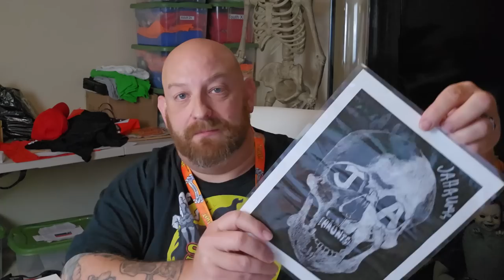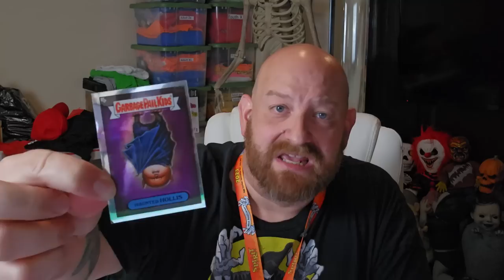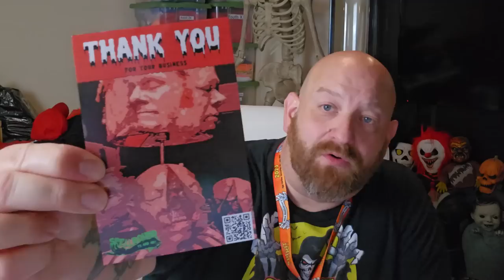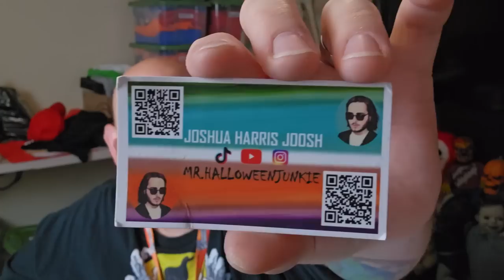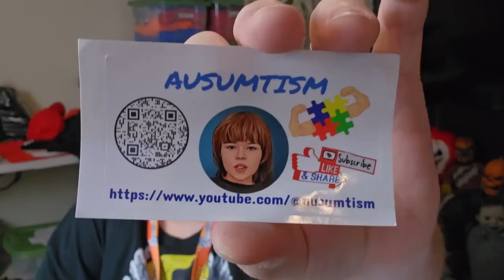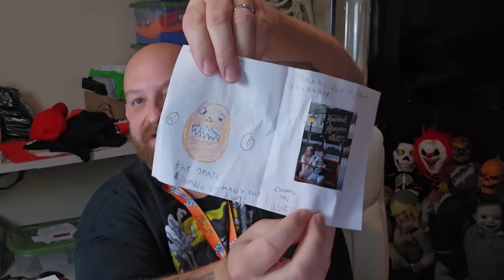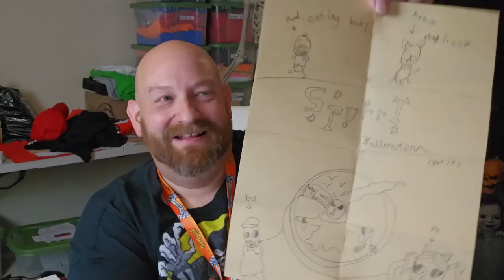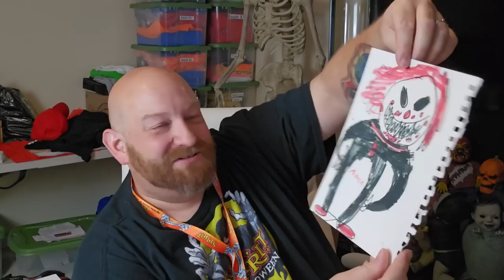SPIRIT HALLOWEEN 2023 EVERYTHING MY AWESOME FANS GAVE ME AT FLAGSHIP GRAND OPENING MEET AND GREET !!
EVERYTHING MY AWESOME FANS GAVE ME at the 2023 SPIRIT HALLOWEEN FLAGSHIP GRAND OPENING MEET AND GREET !! OMG guys seriously, you all are the best fans EVER !!